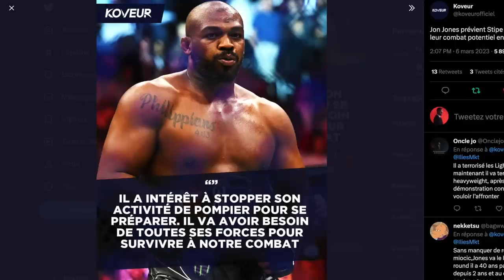JON JONES MENACÉ PAR LE DANGEREUX SERGEI PAVLOVICH ?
Avec la montée en puissance de Sergei Pavlovich, Jon Jones est-il en danger  ? 👀 LA SUITE 👇